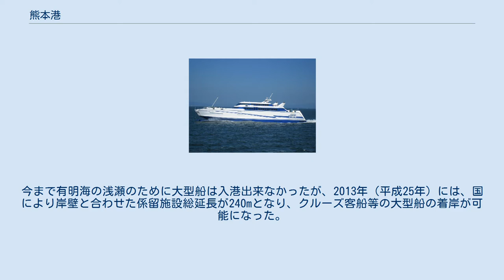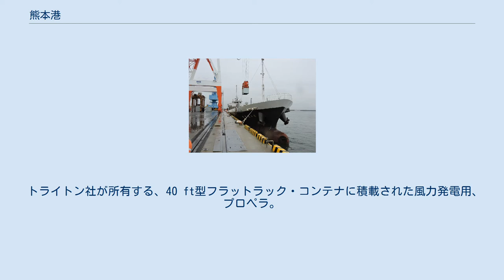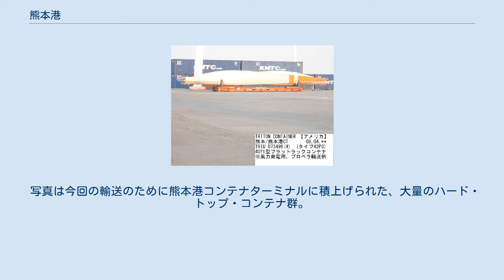熊本港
熊本港 熊本駅 三角港 熊本空港 熊本県地図 熊本港（くまもとこう 英語: Kumamoto Port）は、熊本県熊本市西区新港にある港湾施設である。
熊本都市圏の海の玄関口として機能しており、くまもと海の駅でもある。
熊本県の中央部を貫いて、有明海に流れこむ白川と緑川に挟まれた熊飽海岸の地先に、人工島形式により熊本都市圏と直結した物流港湾として整備されている。
 港湾施設は全て人工島上にある。
今まで有明海の浅瀬のために大型船は入港出来なかったが、2013年（平成25年）には、国により岸壁と合わせた係留施設総延長が240mとなり、クルーズ客船等の大型船の着岸が可能になった。
 トライトン社が所有する、40 ft型フラットラック・コンテナに積載された風力発電用、プロペラ。
 撮影当時は、全国的に風力発電が登場し始めた初期になる。
 （熊本港第3バースにて、2008年4月4日撮影。） 熊本港コンテナターミナル。
 『平成28年熊本地震』により発生した大量の災害廃棄物を、県外の廃棄物処理施設において広域処理するため、東北震災で初めて登場し、輸送終了後に待機状態となっていた大栄環境社所有のハード・トップ・コンテナを再利用して輸送する事となった。
 2016年（平成28年）6月より熊本市内の仮置場において詰め込まれた災害廃棄物を、井本商運株式会社が熊本港から三重県の廃棄物処理施設に向けて大阪港まで海上輸送し、大阪港からは陸路で輸送された。
 写真は今回の輸送のために熊本港コンテナターミナルに積上げられた、大量のハード・トップ・コンテナ群。
（※該当のコンテナは、三段積みの薄い水色コンテナ。） ^ 人工島の熊本港全体が新港○丁目となっており、熊本旅客ターミナルビルは新港1丁目1番、くまもと海の駅は新港1丁目2番、分譲・リース用地は新港1丁目4番、新港2丁目など。